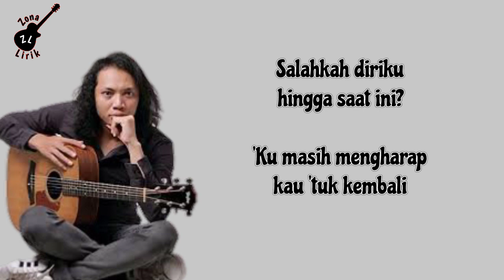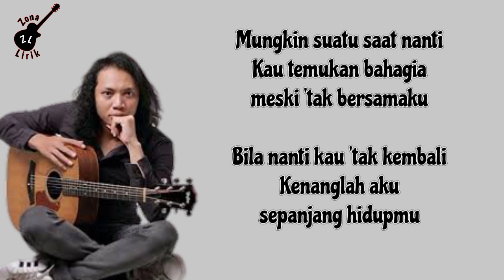Kenanglah Aku | Lirik Lagu | Cover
🎵 Judul : Kenanglah Aku
🎙️ Penyanyi : Felix Irwan

Kira-kira lagu apa lagi nih yang akan dibuat lirik videonya?  Tulis komentar kamu di bawah ya.

📝 Lirik:

Karamnya cinta ini
Tenggelamkanku di duka yang terdalam

Hampa hati terasa
Kau tinggalkanku meski 'ku 'tak rela

Salahkah diriku hingga saat ini?
'Ku masih mengharap kau 'tuk kembali

Mungkin suatu saat nanti
Kau temukan bahagia meski 'tak bersamaku
Bila nanti kau 'tak kembali
Kenanglah aku sepanjang hidupmu

Kenanglah aku sepanjang hidupmu, oh